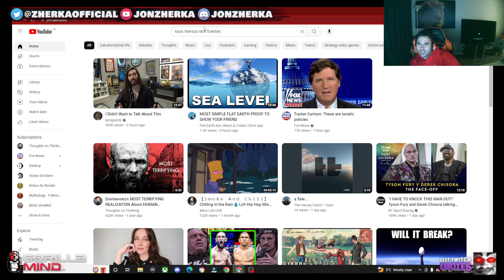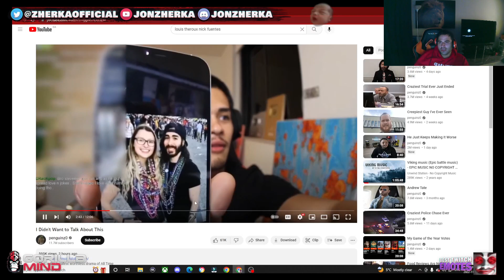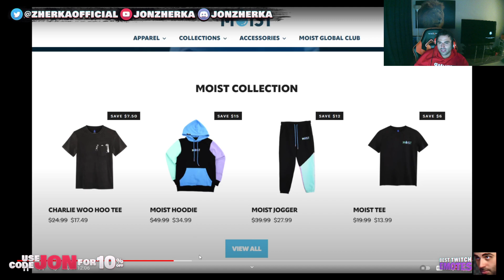Jon Zherka Reacts to Penguinz0 vs Sneako